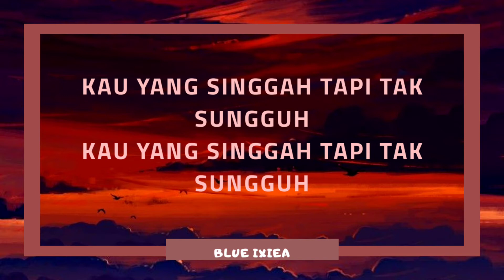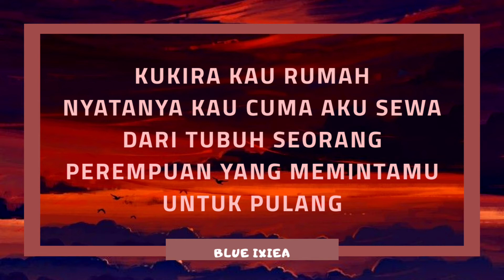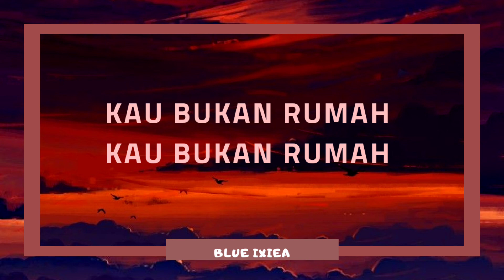Kukira Kau rumah - Amigdala - Lyrics - Lirik - "Kukira kau rumah Nyatanya kau cuma aku sewa"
Hei guys!
- If you have a request or suggestions please comment bellow

-Lyric: ⬇️

Kau datang tatkala sinar senjaku telah redup
Dan pamit ketika purnamaku penuh seutuhnya
Kau yang singgah tapi tak sungguh

Kukira kau rumah
Nyatanya kau cuma aku sewa
Dari tubuh seorang perempuan yang memintamu untuk pulang

Kau bukan rumah
Kau bukan rumah
Kau bukan rumah
Kau bukan rumah
Kukira kau rumah